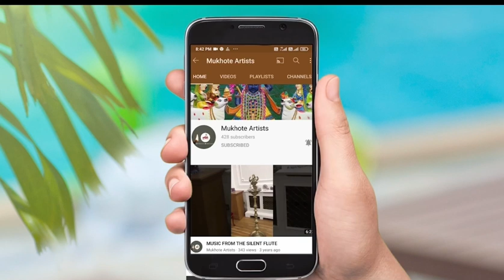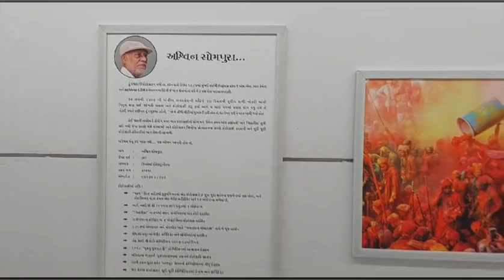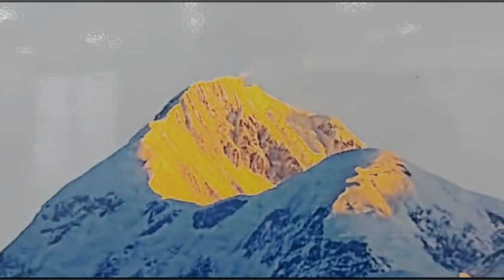VOYAGER the YATRIK by Ashwin Sompura